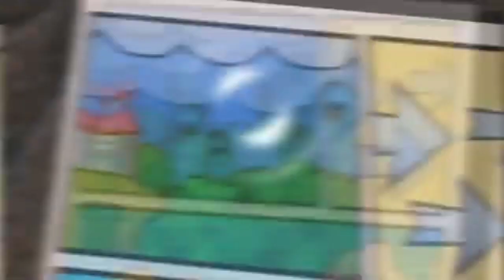Archie Sonic Vs Paper Mario But I Voice Paper Mario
I've Always Wanted to do this since the moment this Episode came out...but back then I didn't have the right equipment and I didn't know how to download videos then...until now. I have a strong connection with this fight because it was the video that introduced me to my friend @Ant_West . Without this I probably wouldn't have had the awesome friendship I have with him now. anyways thanks and I hope you enjoy